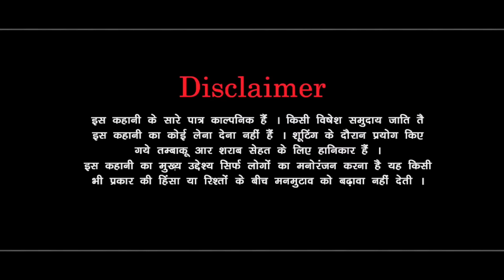रोंगटे खड़े कर देने वाला नाटक: दर्द भरी कहानी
रोंगटे खड़े कर देने वाला नाटक: दर्द भरी कहानी haryanvi natak BSS filam कहानीहरियाणवी_पारिवारिक_नाटक
Artist
mamta hisar
savtri talu
Rahul saini
tai
 anita Durjanpur
chandrapal Luhani
satish dessi manas
pardip bhatla
savita daiya
pawan Kharbliya

 mandip Sangwan

Editing - Mandeep Sangwan

Director : Satish Kumar

Story By : .mar

Producer : Satish Kumar

Special Thanks : jui khurd sarma ji

haryanvi gane,
haryanvi,
haryana picture,
haryanvi natak priya,
haryanvi video,
new haryanvi movie,
haryana comedy,
haryana ka natak.
natak natak,
haryana ki movie,
desi film,
नाटक,
haryanvi geet,
haryanvi movie 2023,
haryanvi gane,
haryanvi,
haryana picture,
haryanvi natak priya,
haryanvi video,
new haryanvi movie,
haryana comedy,
haryana ka natak,
haryanvi kahaniyan,
Rss Movie new video,
haryanvi comedy natak,
haryanvi sitare,
bahu ho to aisi,
हरियाणवी कॉमेडी,
new natak,
हरियाणवी_पारिवारिक नाटक,
Mukesh Sain ke natak,
haryana serial,
bbp short movie haryanvi natak,
parivarik natak,
bahu ho to aisi haryanvi natak,
haryanvi new movie,
kunha dharme ka
haryana serial,

Mukesh Sain,
ReenaBalhara
Rss Movie,
Sahid fojji ki story
Mukesh Sain
ReenaBalhara
Rss Movie

Director : Satish Kumar
Story By : .mar
Producer : Satish Kumar

badi bahu,

हरियाणवी नाटक,

haryanvi comedy,

desi natak,

हरियाणवी कॉमेडी,

dujbar haryanvi film,

sas bahu ka natak,

dujbar bahu,

girkani saasu,

Mera ghar,

haryanvi film,

mandeep sangwan,

dujbar,

haryanvi movie,

hr natak,

स बहू की लड़ाई,

haryanvi song,

sas bahu aur beti har,

dudh aur bahu,

haryanvi geet,

natak haryanvi,

totli bahu,

bss movie,

haryanvi natak,haryanvi natak 2023,new haryanvi natak,natak,haryanvi natak new
h